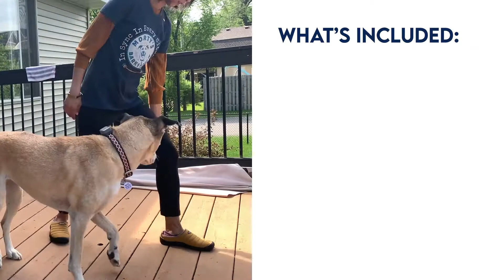HOLY SHIFT! Interval Exercise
Morty's Merch = Cozy+Compassionate. Look great and support animals in need.